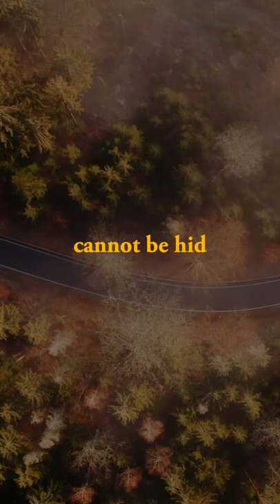Celebrity Illuminati Explained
Ephesians 6:12 For we do not wrestle against flesh and blood, but against principalities, against powers, against the rulers of [a]the darkness of this age, against spiritual hosts of wickedness in the heavenly places.

🌆 About Light Up Babylon:
For years I have been exposed to the evil agenda that popular media attempts to push our way. As the times have progressed and gotten more and more severe, I felt it was time to not only make music that speaks to these issues, but also produce short, quality, easy to understand content that exposes it. It is our goal to Light Up Babylon with the light of Christ by revealing His truth in the midst of a world of lies. We genuinely pray that you are blessed and are able to share this content with family and friends who it might speak to the most.

📷 Camera Equipment:
Sony a6300 Camera
Sony Sigma 16mm Lens
Manfrotto Element Tripod
Manfrotto Pixi Tripod
Micro USB 6ft Cable
CADen Camera Bag

Neumann TLM 103 Condenser Microphone
Apogee Symphony Interface
Microphone Boom Stand
Amazon Basics XLR Cable

💡 Lighting Equipment:
Neewer 1350W Photography Continuous Softbox
YONGNUO YN360 II LED Video Light (Color)
Amazon Basics Light Stand